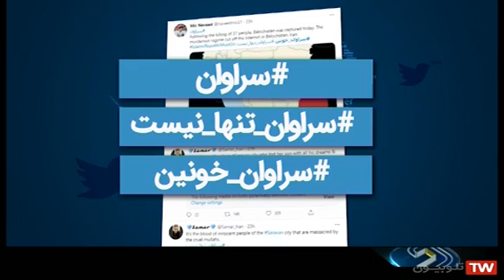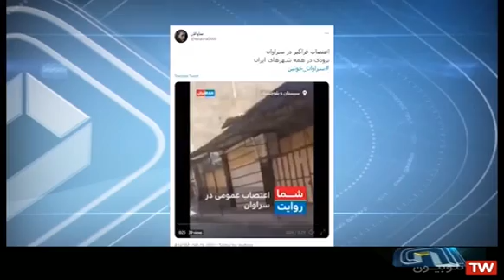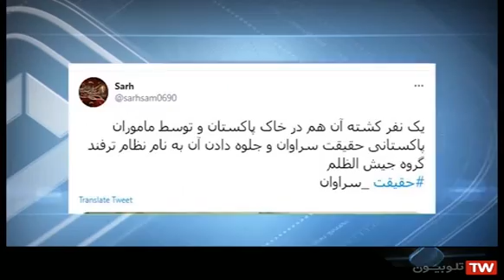روایت ها از ماجرای سراوان